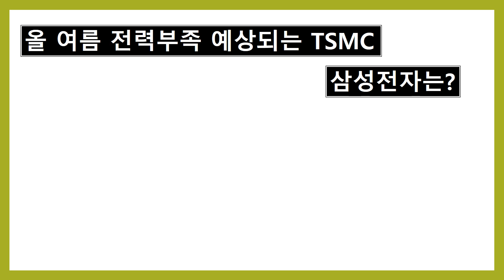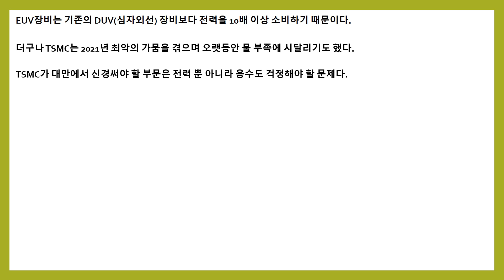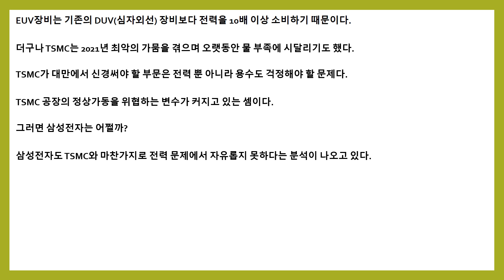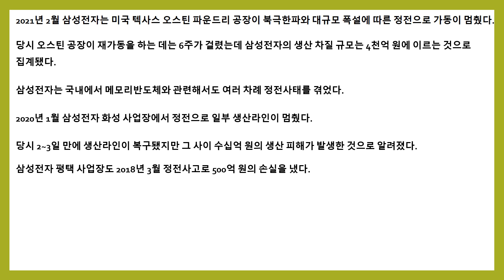올 여름 전력부족 예상되는 TSMC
TSMC가 올 여름 전력부족이 예상되고 있다.